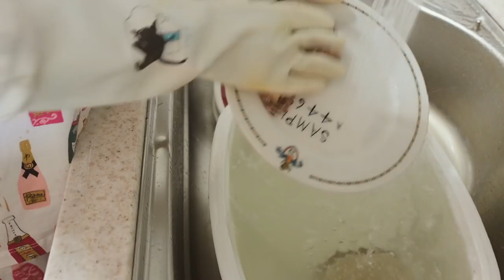SUB) 설거지 깔끔하게 잘하는 법✨Clean with me | 살림팁, 청소팁, 살림템, 살림꿀템, 살림 브이로그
주부가 되고 나니 설거지할 일이 참 많죠?
오늘은 설거지를 깔끔하게 잘 하는 방법에 대해서 이야기 해보려고 해요.
간단하지만 유용한 살림팁은 반복되는 살림에 큰 도움이 된답니다.

요리할 때 생기는 빈 그릇들을 바로 물로 헹구고
음식 찌꺼기와 양념을 얼추 씻어내 설거지감을 줄이며
귀여운 고양이 무늬 고무장갑이라던가 달콤한 코코넛 향의 주방세제 같은
소소하지만 애정 하는 살림템과 함께라면
때때로 지겹고 미루고만 싶던 설거지도 훨씬 수월해져요.

그저 먹고 닦고 정리하는 일인 단순한 설거지!!
각자의 방식이 조금씩 다르다는 게 참으로 신기하고 재밌더라고요💕

그럼 영상 재밌게 보시고